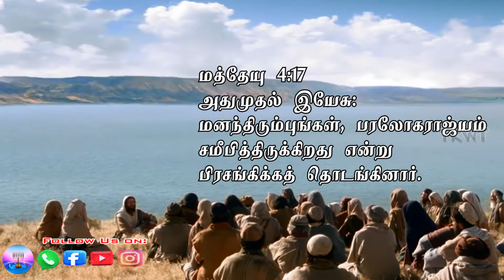இயேசு - மனந்திரும்புதலை போதித்தார் 004.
மத் 4:14
மத் 4:17
மாற் 2:17

Jesus - taught Repentance 004.
Matt 4:14
Matt 4:17
Mark 2:17